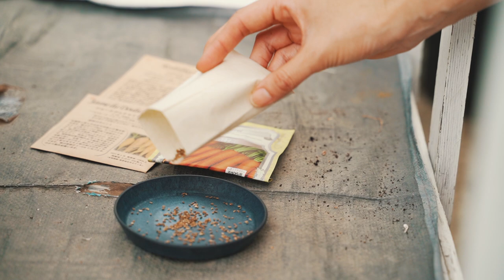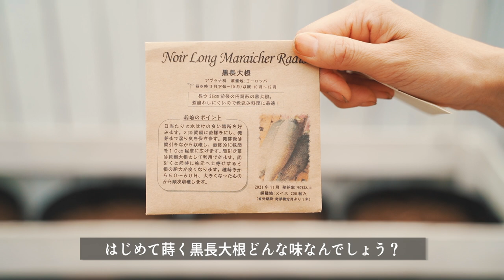コンクリートの庭を楽しむための秋の種まき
8月の末からコンクリートの庭にたくさんの種を蒔きました！
しばらく寝かせておいた土を使ったら、それが良かったのか成長がいい気がしています😊✌️
秋は気持ちがよくて呼吸もしやすくて食欲もわきますね！
育った野菜を食べれる日が待ちどおしいです🤤
こんな小さなコンクリートの庭にもドラマがあって、植物の成長と、バッタやカメムシやアシナガ蜂との出逢いもあってドキドキです。
庭の管理人としての私はドラマに関わって日々楽しさもらっています。

music♪ Art-list
Dust is All We Are by Red Letter
Our Love Was Beautiful by In Winter
Sleeper Valley by Long Live the Sky Creatures